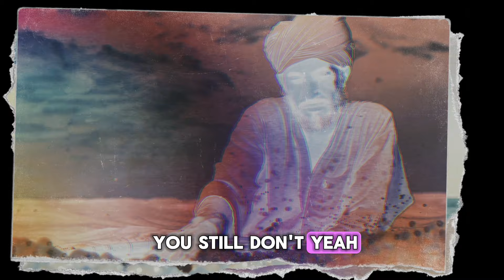AI Singing Tommy Richman - Million Dollar Baby (Cover)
Tommy Richman - MILLION DOLLAR BABY

[Intro]
Do it, baby, do what I could think

[Chorus]
'Cause I wanna make it so badly
I'm a million-dollar baby, don't at me
Yeah, oh, hell no (Yeah, yeah)

[Verse]
But you still don't notice me, my sound next
I'm running up a check (Yeah, yeah, yeah, yeah)
She a bad lil' mama, she a diva
No matter what happens, he cannot come between us again
I took her to Queen's Gambit (Yeah, yeah), showed around my friends
Tried to pick some energy up, it don't matter
I know you haven't moved on if you tried (Oh, no)
I've been losing my mind (Ooh)
I said the city is mine (Ooh)

[Chorus]
I ain't never rep a set, baby
Ain't do no wrong
I'm a million-dollar baby, don't at me (No, no, no)

[Outro]
Hell, hell nah
Yeah, hell, hell no
Hell, hell no